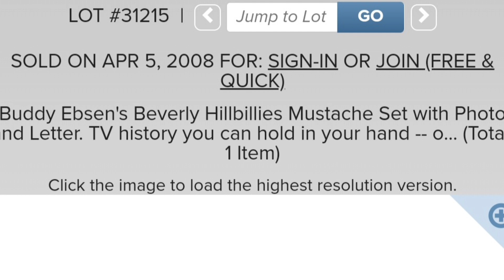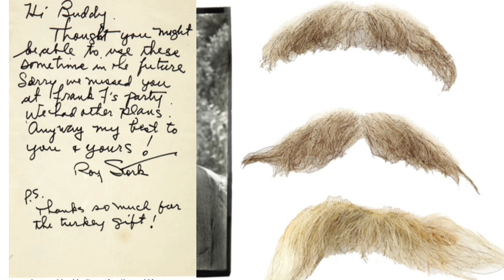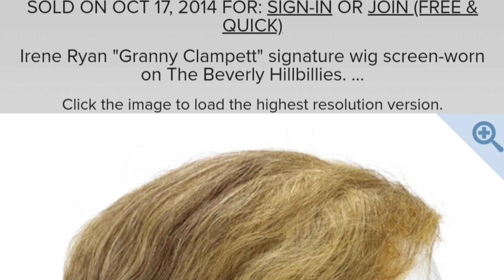Items From The Beverly Hillbillies That Sold At Auction. *A Hint* Hair Today Gone Tomorrow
source: entertainment.ha
source: ebay